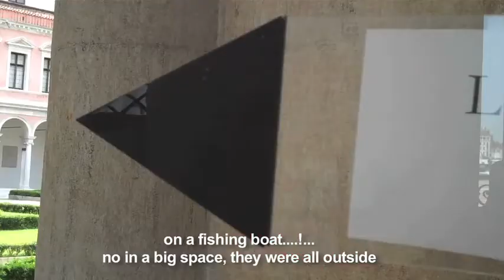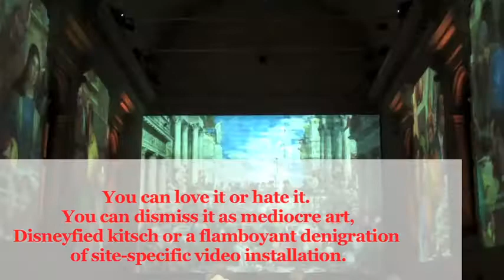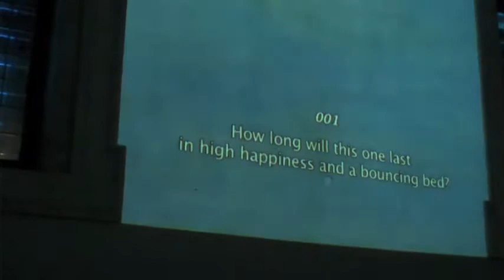review: Peter Greenaway: the wedding at cana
Venice biennale 2009, we (Paul, Arne Jans and I) are at  the benedictine refectory of san giorgio maggiore. Here the project of Peter Greenaway is showing. What does Arne think about it?